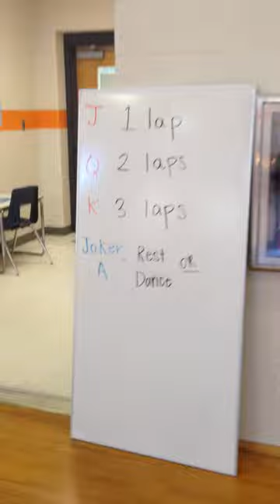Fitness Card Game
Sample fitness card game in elementary school P.E.